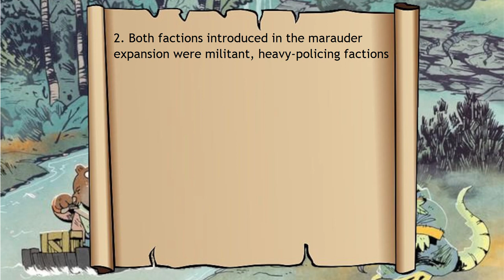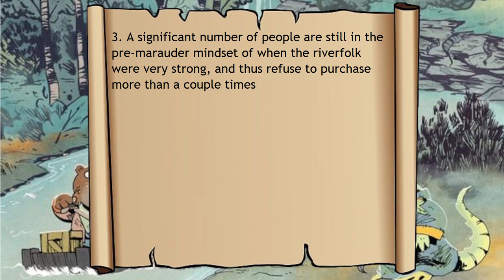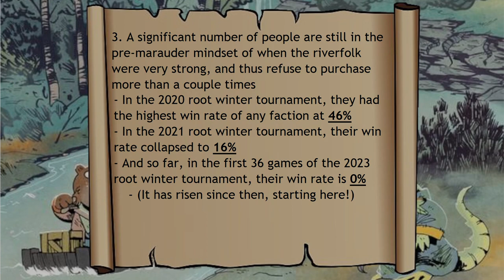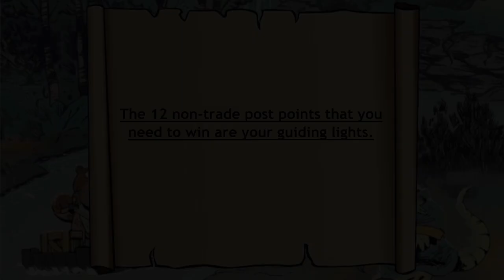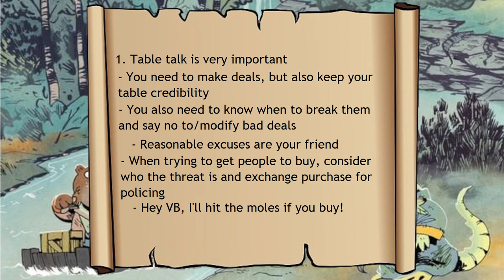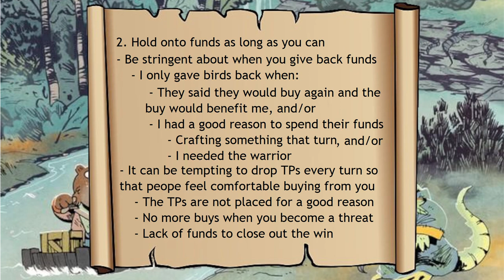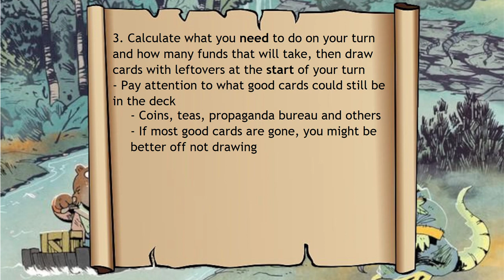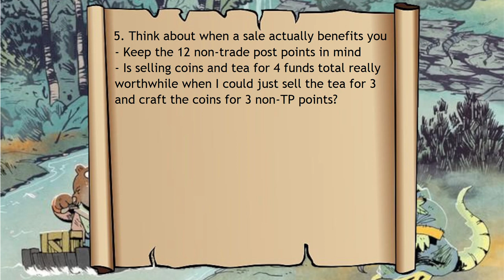How I Won With the Riverfolk Company in the Root Winter Tournament (ROOT: Riverfolk Strategy Guide)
Hope you enjoyed. Let me know if you'd like to see more!

Once again, thank you to Guerric Samples Games for graciously allowing me to use his footage for this review. You can find the full VOD on his channel here, which I highly recommend watching

Want to talk to me and other fellow viewers?

or you can play the digital version on steam

Hope you all have a great rest of your day, and stay safe!

Cheers,
~Elivaras